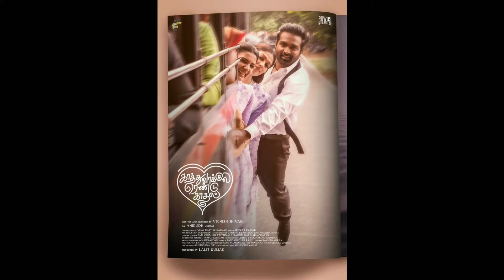KaathuvaakulaRenduKaadhalTeaser;Thalaivar169 Official💥;SK20 Shooting#NaaneVaruven